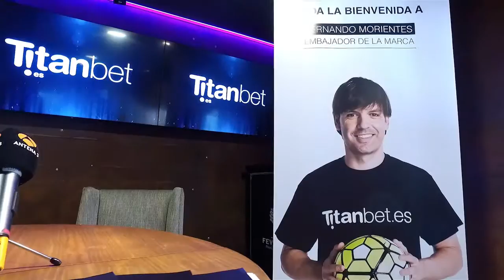Evento Titanbet Fernando Morientes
Presentación del ex-futbolista Fernando Morientes como embajador de la casa de apuestas online "Titanbet"